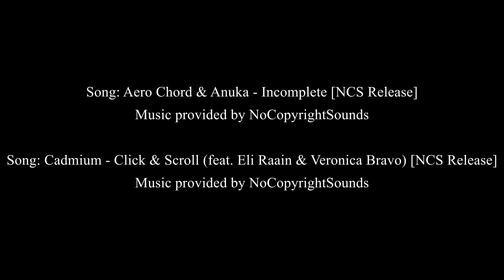Arbiter Cast Cleanup 1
Join me as I spend some time cleaning up the first casting of Arbiter's helmet.